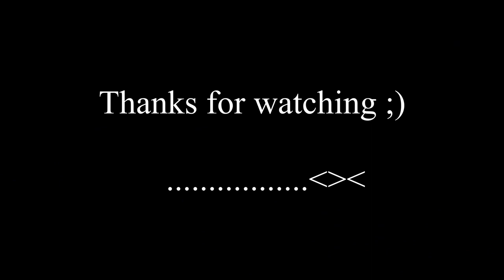Bonito and tuna rock fishing from the cliffs south of Perth WA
An exciting landbase fishing session from the cliffs south coast wa fishing for big bonitos and bluefin tuna ends badly when a big sharp hook goes into the finger of Farshad's friend.